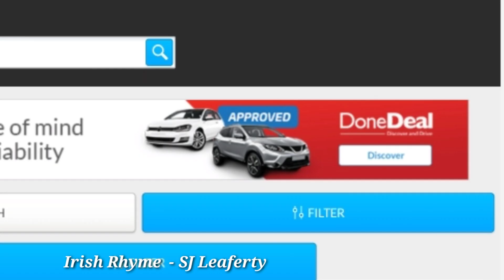Irish Rhyme - A New Jalopy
Buying a car, Irish poem, rhyme, Longford, Dromod